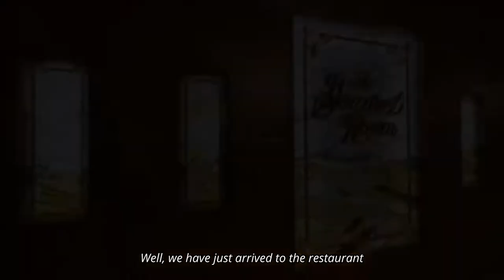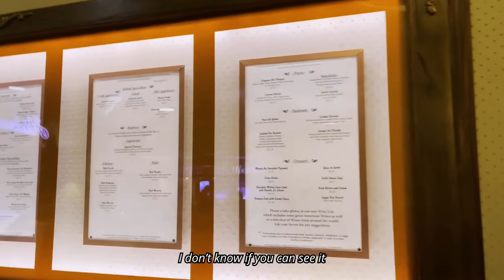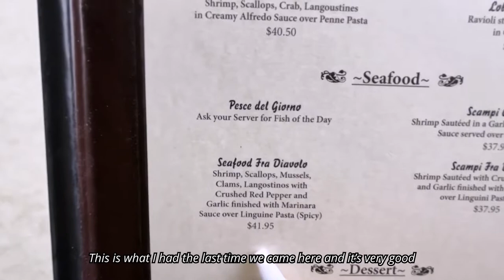The Best Italian Restuarant in Laughlin - Nevada 2022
If you are looking for the best Italian Restaurante in Laughlin / Bullhead City, then you must try The Gourmet Room in the Riverside Hotel and casino. It has all the best Italian Dishes at very affordable prices and the service and ambience are second to none.